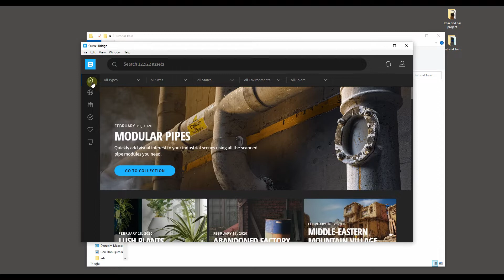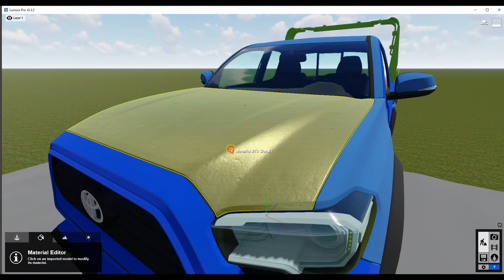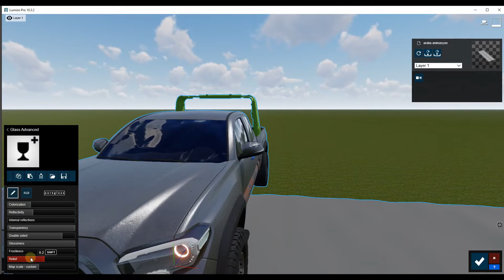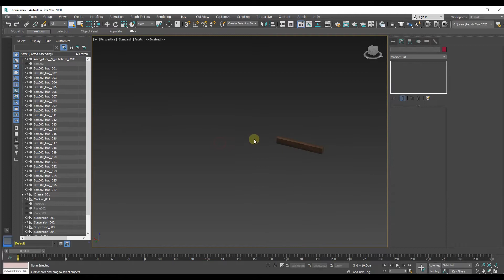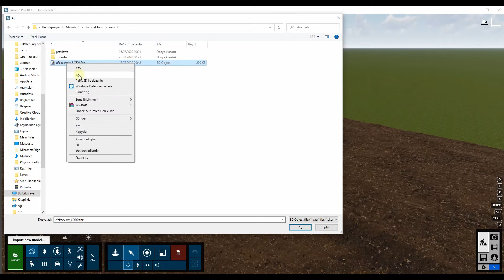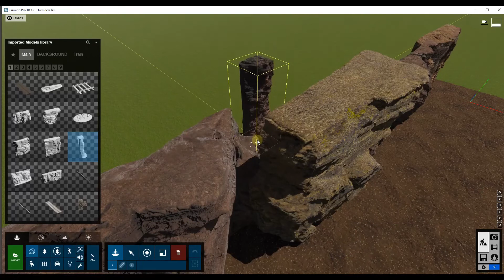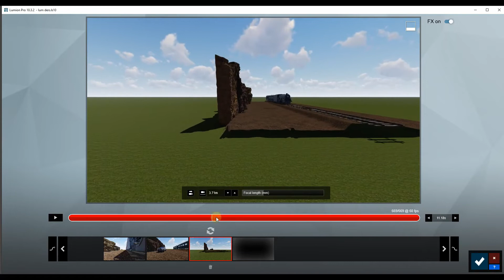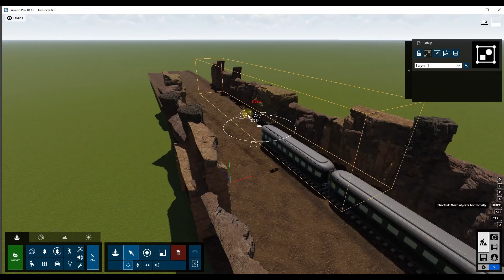Lumion 23 Realistic and Cinematic car animation - Tutorial #2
3D max
Lumion
Unreal Engine
Megascans